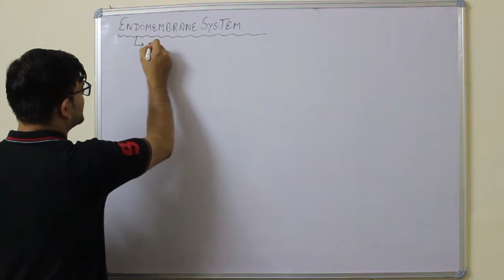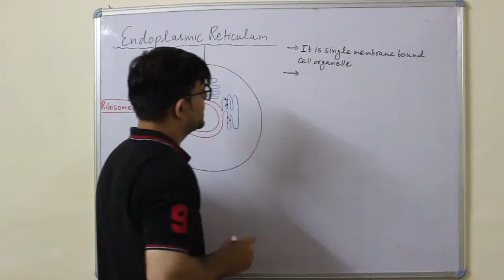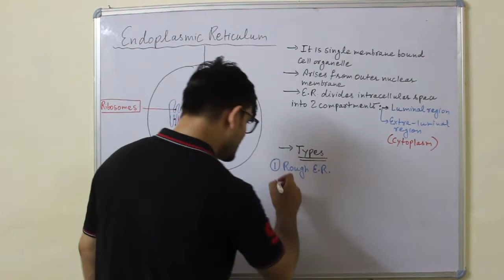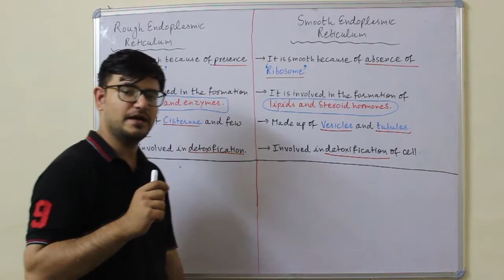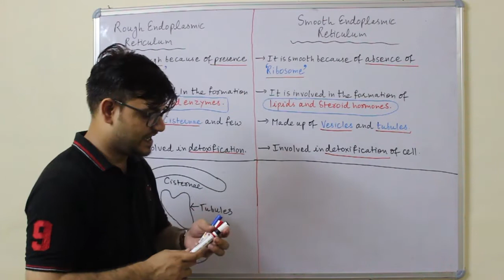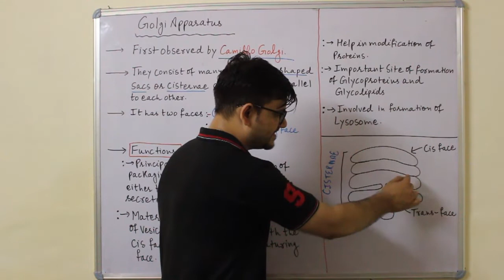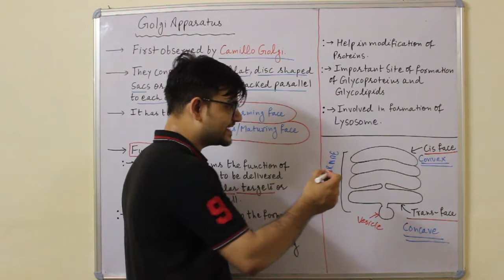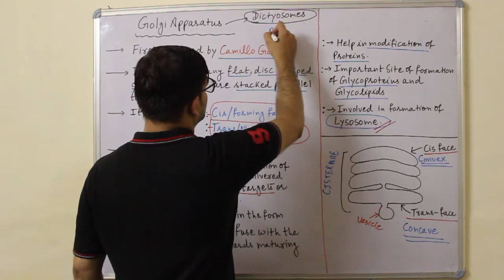Cell, Toipi 11, Endomembrane System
Endomembrane System, Rough Endoplasmic Reticulum, Smooth Endoplasmic Reticulum, Golgi Apparatus